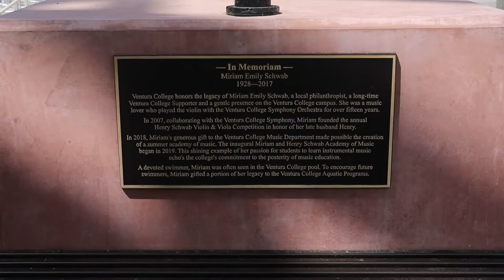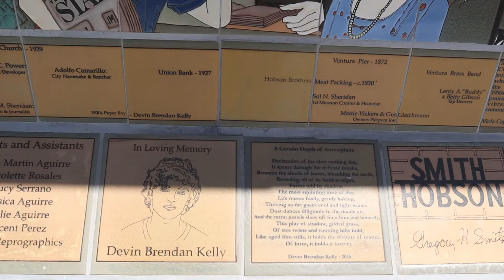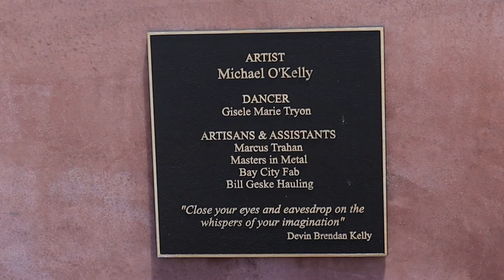Travel Ventura Ep.2 with Artist Michael O'Kelly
Travel Ventura visits with Artist, Michael O'Kelly.